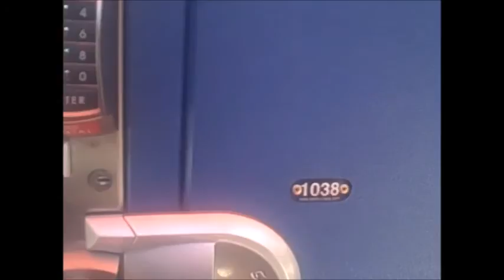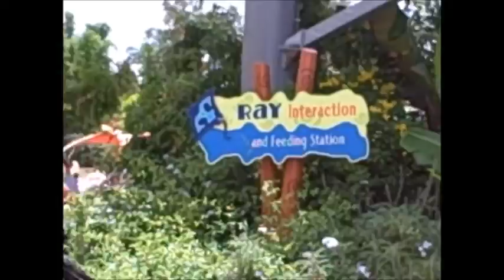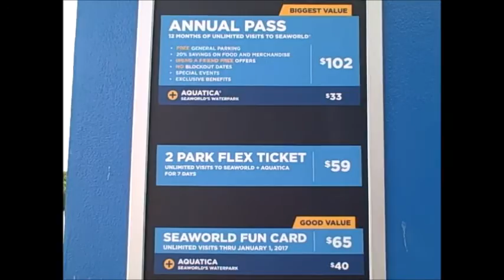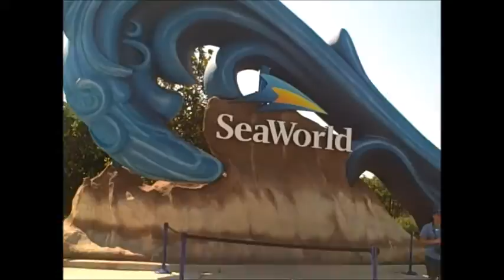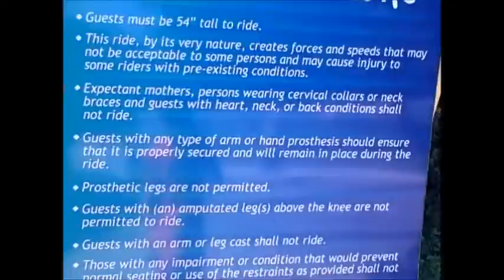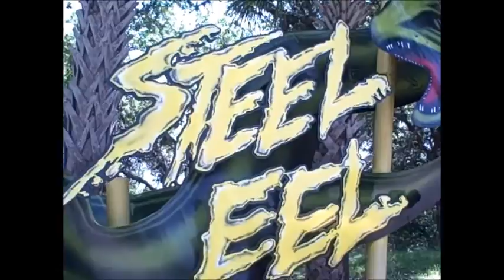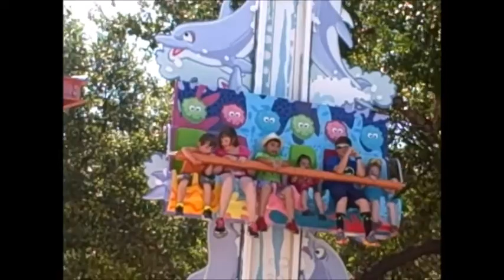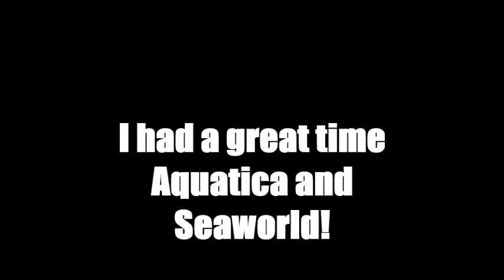San Antonio Sea World and Aquatica Vlog/Review! 6/30/16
Hey Guys! I did a vlog at San Antonio Aquatica and Seaworld!   My Instagram is Tyl3rec